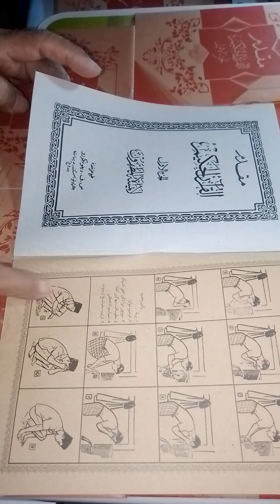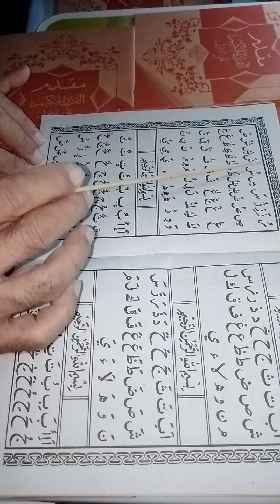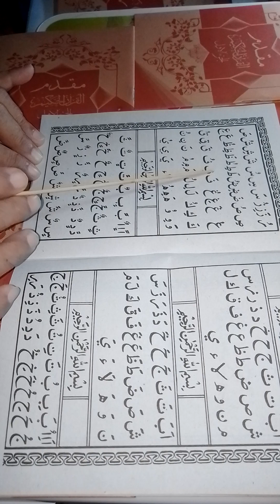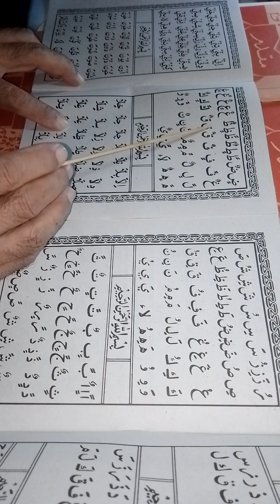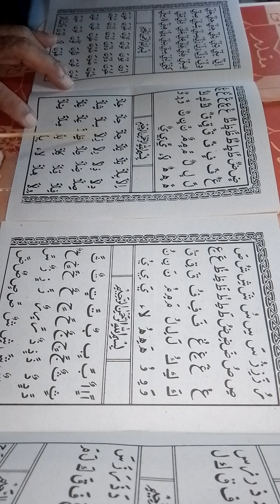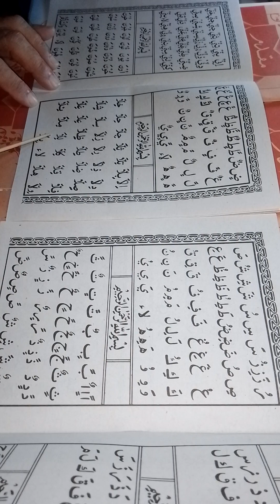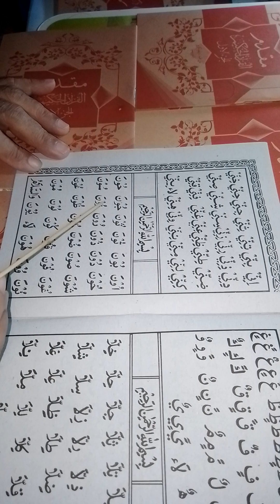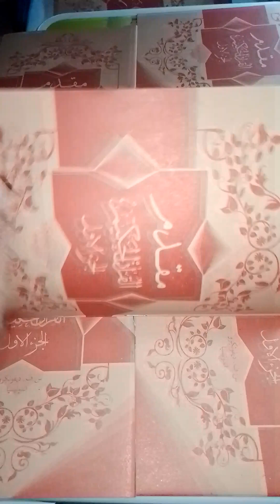Practical Ways to Read the Qur'an , version 08/01 .